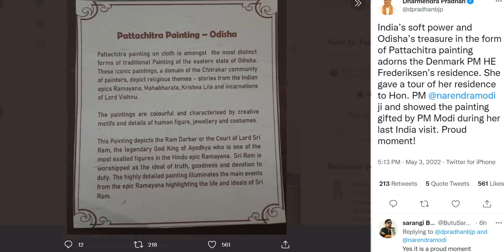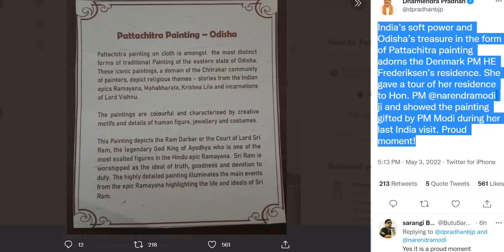What special PM Narendra Modi saw in the home of Denmark PM Mette Frederiksen ? Pattachitra painting